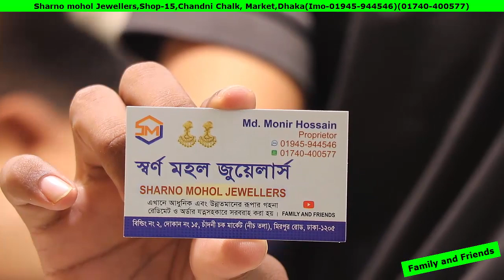দারুণ ডিজাইন কুন্দন পার্টি নেকলেস Kundon Maha Rani haar /Bridal kundon chokar Collection & price